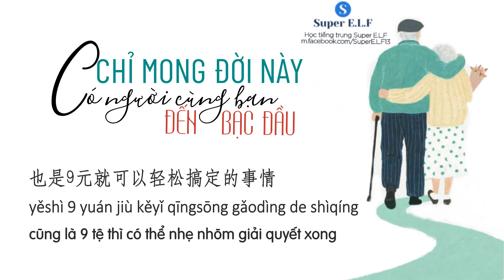[Radio 146] CHỈ MONG ĐỜI NÀY, CÓ NGƯỜI CÙNG BẠN ĐẾN BẠC ĐẦU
CHỈ MONG ĐỜI NÀY, CÓ NGƯỜI CÙNG BẠN ĐẾN BẠC ĐẦU